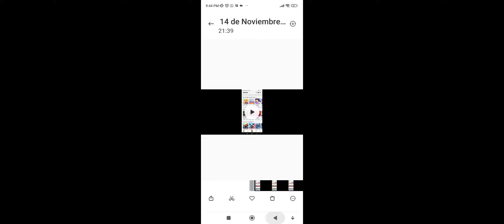plantas vs zombies último día de ejipto